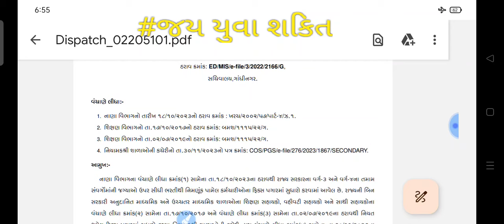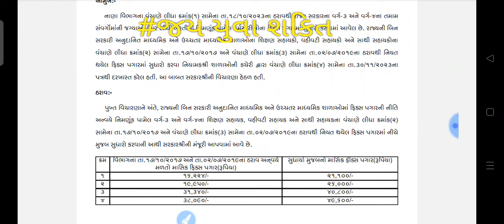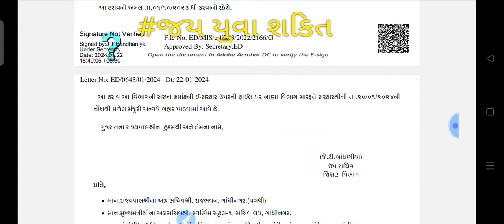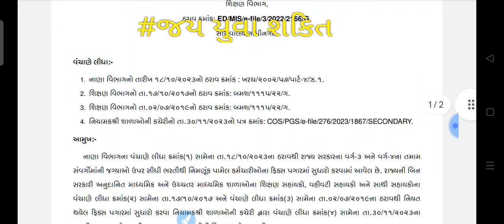અહો આનંદોબિન સરકારી અનુદાનિત માધ્યમિક અને ઉ.માધ્યમિકશિક્ષકો ના પાગર માં 30% માંવાધારાનેમળી મંજૂરી